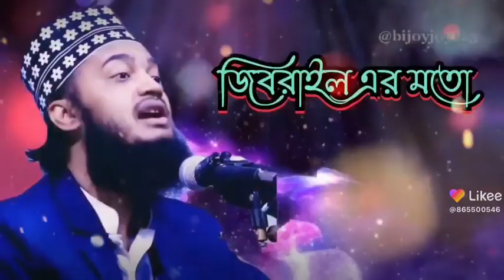Mizanur rahmanazharinew waz banglanewwaz dubaicity dubainightdriveviewchannels(14)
Mizanur rahmanazharinew waz